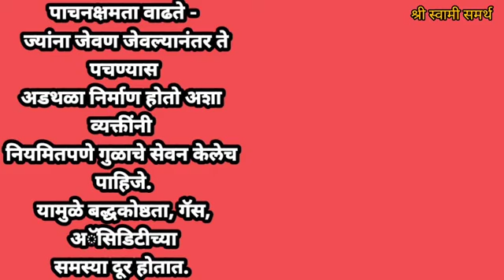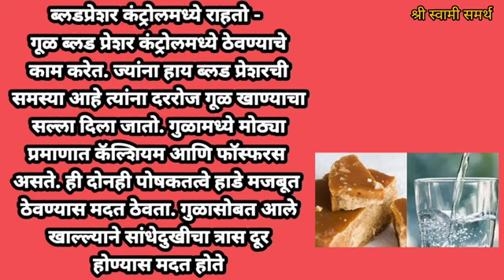रोज सकाळी गूळ आणि गरम पाणी पिण्याचे हे आहेत फायदे..